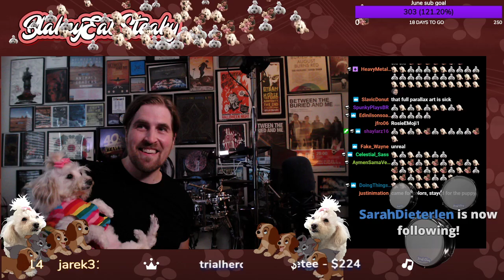Full Colors livestream play through!!!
Hey guys.  Unfortunately the DMCA copyright enforcements have caused my clips to be muted for the time being.  SO... here yah go!  Thank you so much to everyone that tuned in, donated, and jammed along with me.  I love you guys.  We've got a SOLID crew over at my twitch channel.  Feel free to give me a follow over there and check out a stream!